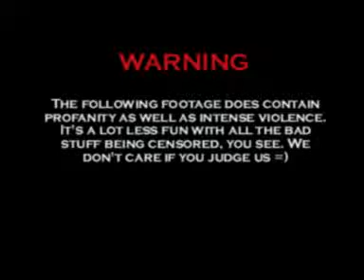The War for the Ring - Video Production Diary #1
The first video production diary for The Power of the Ring: The War for the Ring.
These production diaries will follow the filming (and post-production) period, keeping those interested up to date with the behind-the-scenes goings-on of this movie. If you have any questions (how techniques are done, etc), post them and they'll be addressed in future videos...I promise.